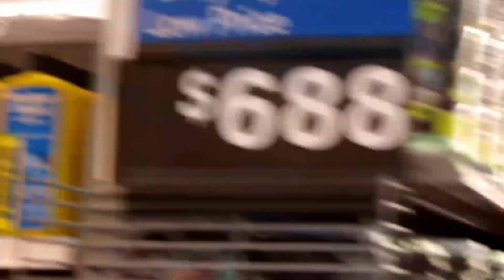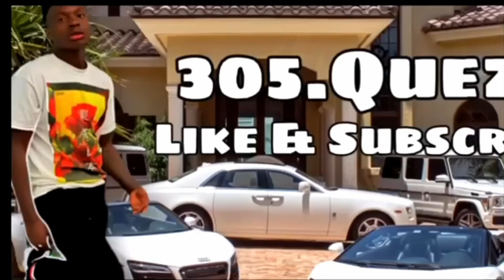TAKING ITEMS OUT OF STRANGERS CARTS🛒(GOT CUSS OUT BY A DISABLE MARINE😳)